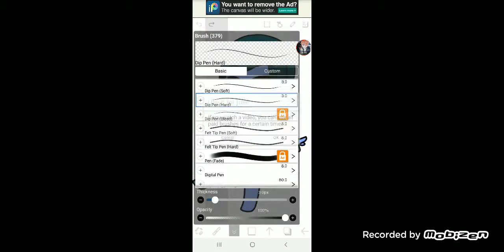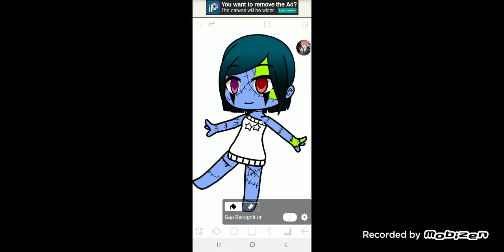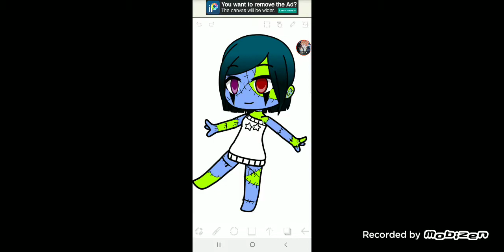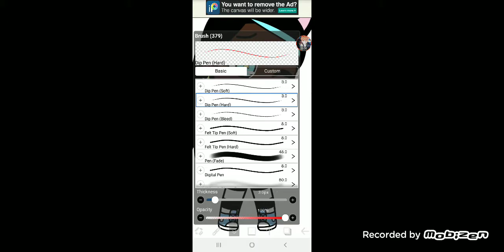Some art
Sorry if it's creepy